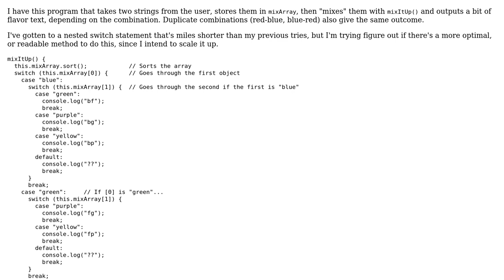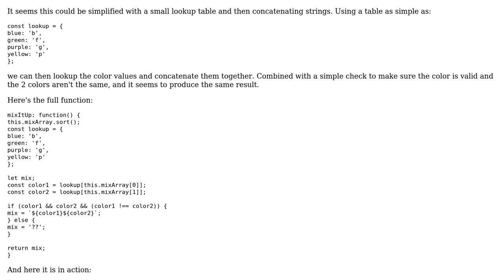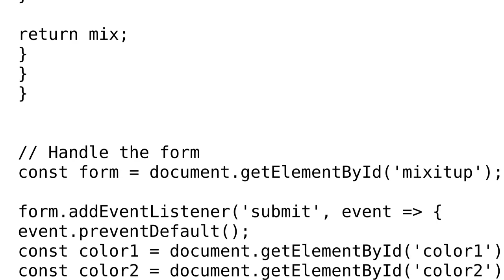Code Review: Outputting flavor text depending on inputted strings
With thanks & praise to God, and with thanks to the many people who have made this project possible! | Content (except music & images) licensed under CC BY-SA | Music | Images & others | With thanks to user zri5004 user Jamal user Brett DeWoody and the Stack Exchange Network Trademarks are property of their respective owners. You are responsible for your own actions.